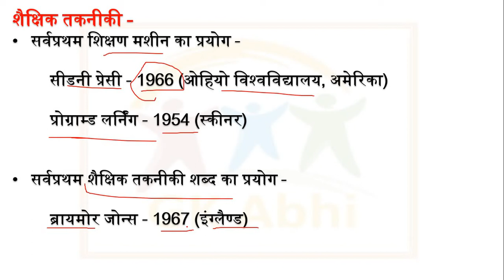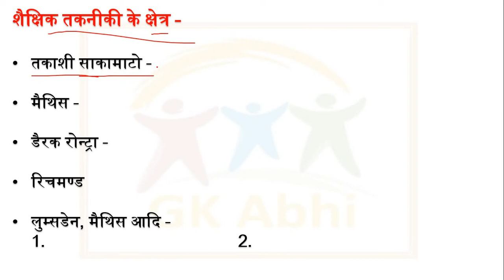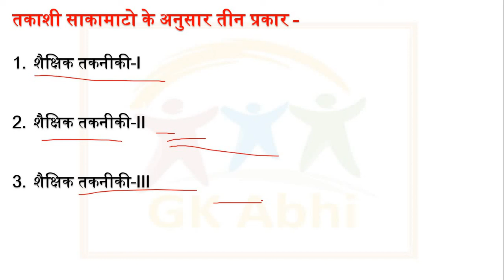Information & Communication Technology Introduction in Hindi for school lecturer, ICT in Hindi RPSC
सूचना सम्‍प्रेषण तकनीकी
शिक्षा तकनीकी एक परिचय
(Information & Communication Technology)
ICT
RPSC 1st Grade, Lecturer